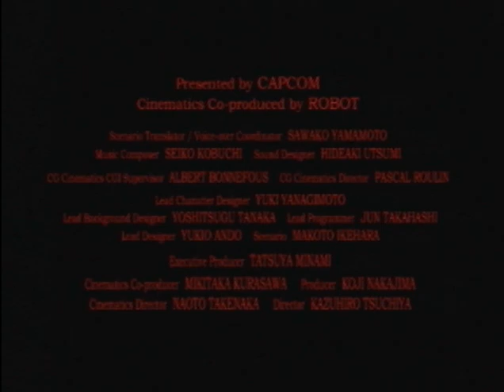Let's Play Haunting Ground [Intro]